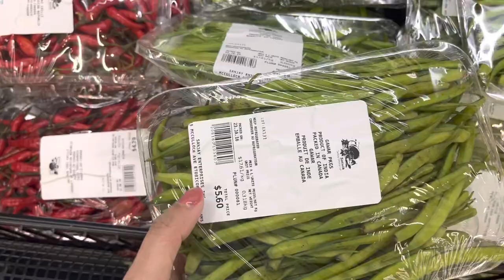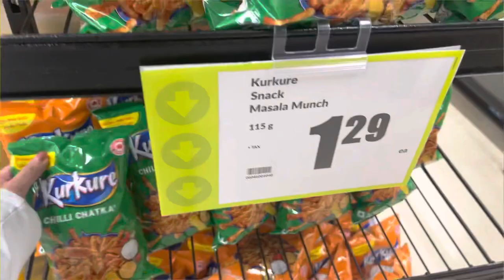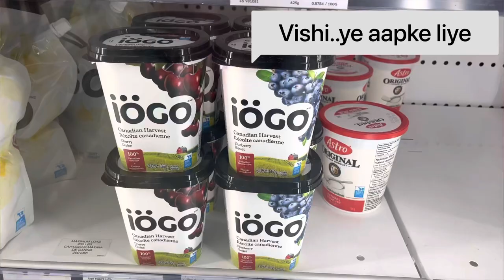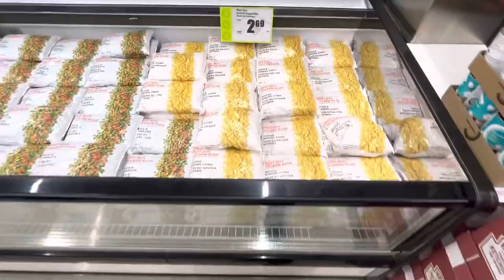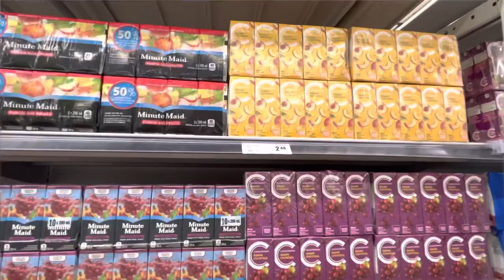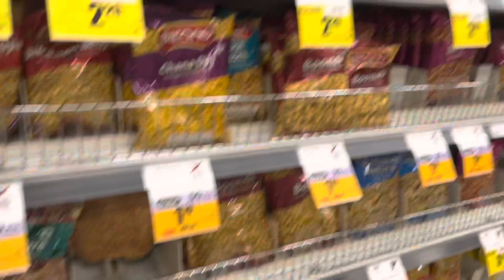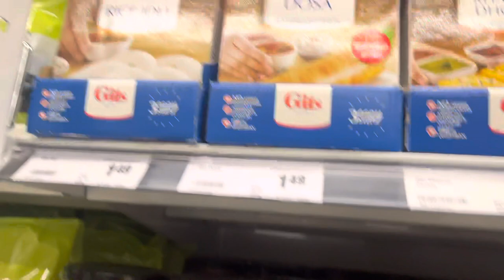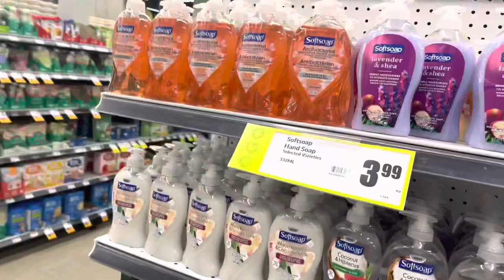PARLE-G and MAGGI in Canada | Freshco Supermarket | Vlog